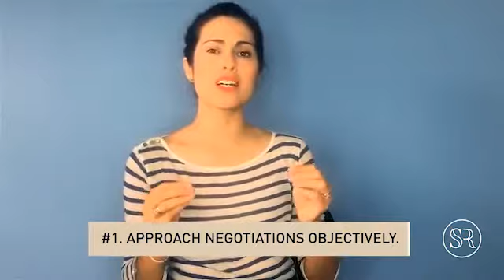Negotiate Better in 3 Steps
In fashion (or any industry) you have to learn how to negotiate with ease to make the best deals, business arrangements and transactions for your brand. Use these three steps to instantly upgrade your negotiate know-how.

For tips and exercises for building a fashion website, check out:
Creating Fashion Websites That Sell by Syama Meagher and Nicole Giordano
Check out the Scaling Retail website for more marketing advice and other retail business insights